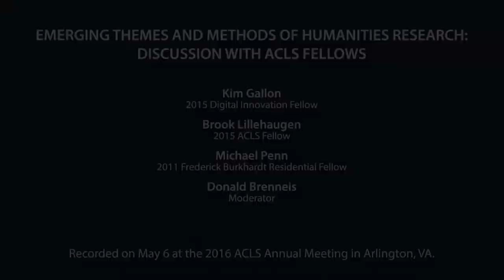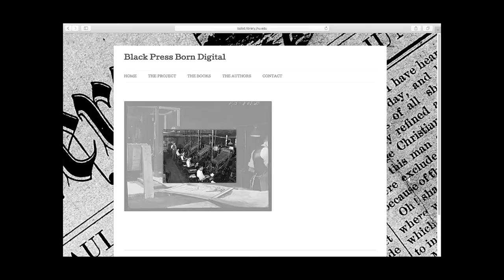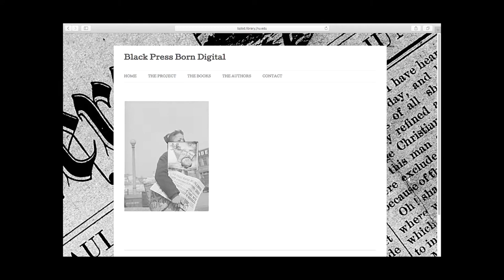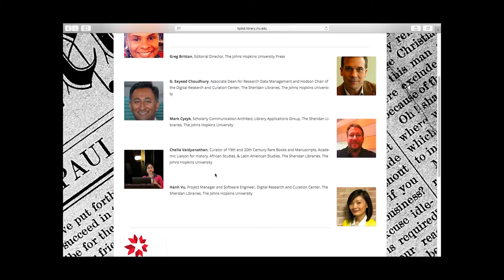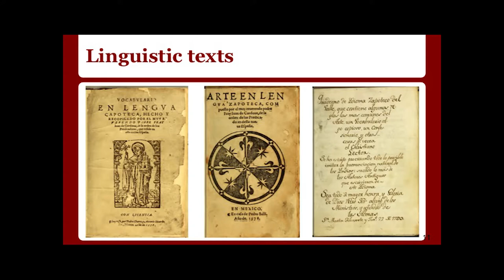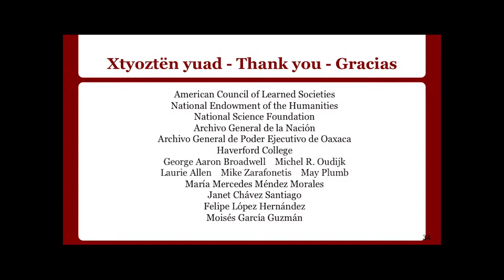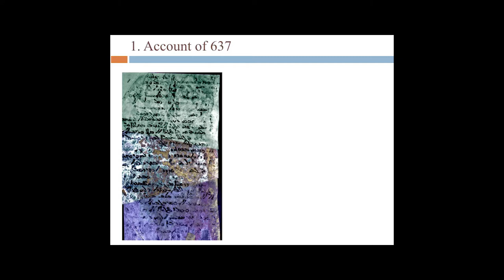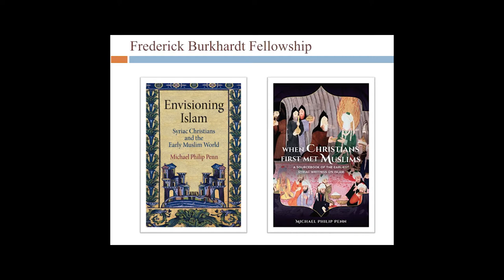2016 Extending the Reach of the Humanities PhD